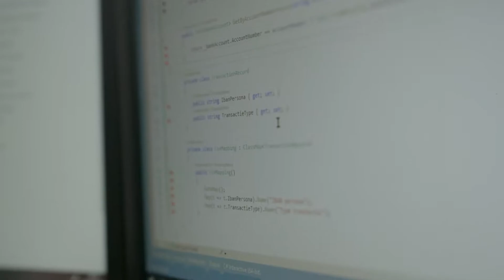FINANCIËLE ONDERSTEUNING MIDDELS EEN APP?!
Hoe kan een slimme app mensen ondersteunen met het beheren van hun financiën? Camiel Kuiper legt uit hoe zij dat met Buddy Payment mogelijk maken.